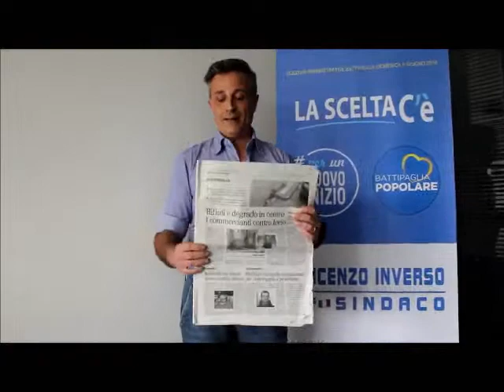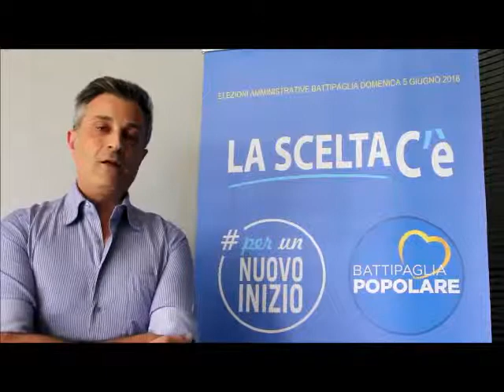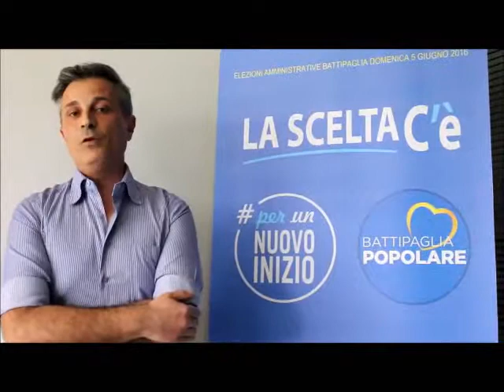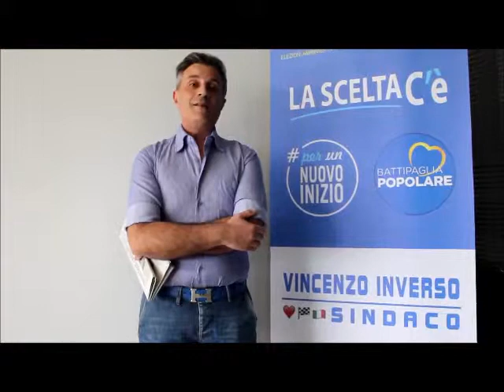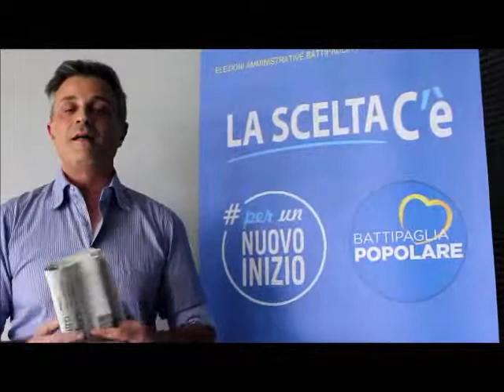Battipaglia, Gennaro Lamberti candidato a consigliere con PerUnNuovoInizio - 16 maggio 2016